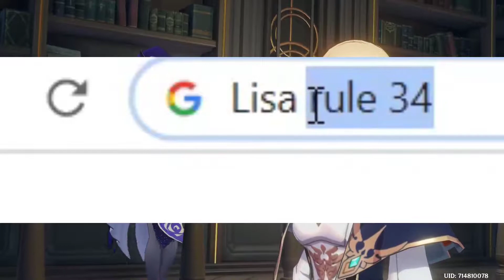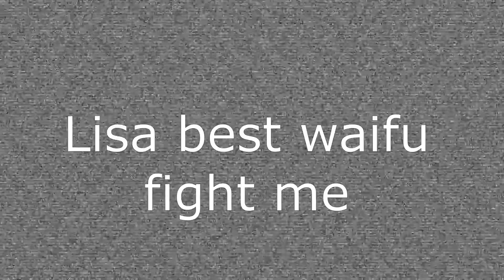(Old) Totally Not Simping (ft. Amber's Doll)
this was a combination of stream highlights and my own gameplay soo enjoy.
maybe ill make a part 2 idk